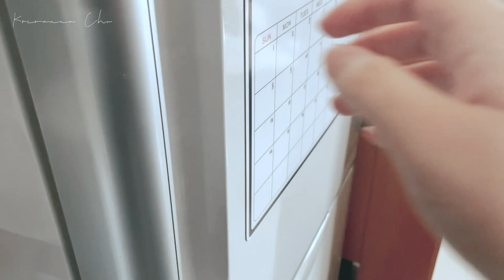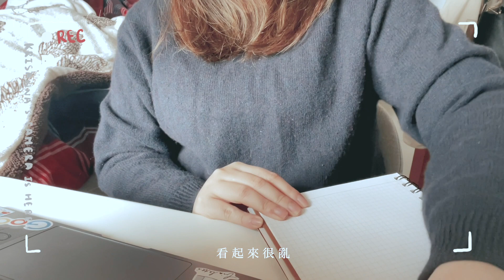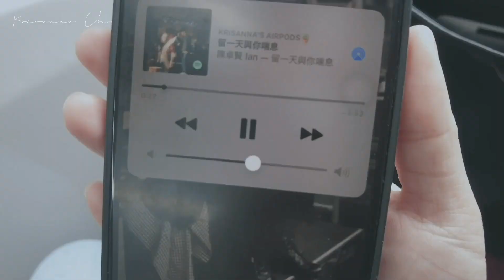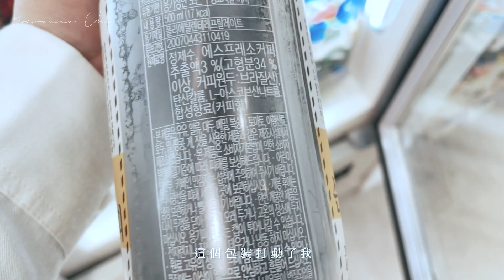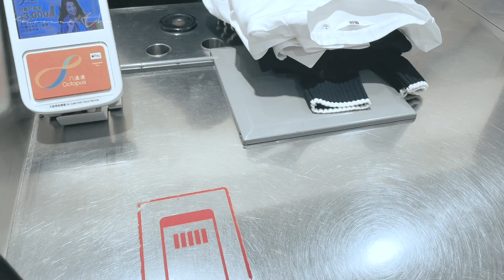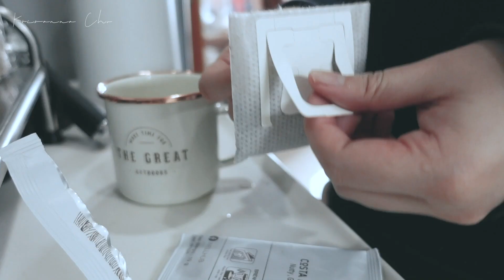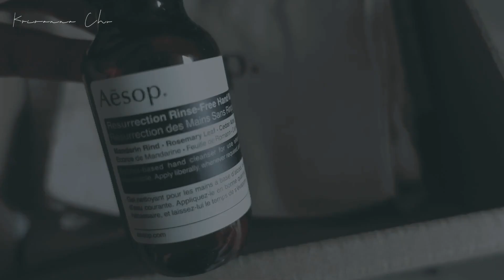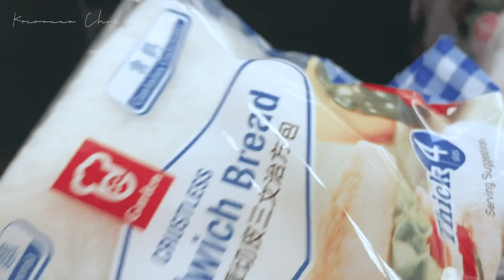#42｜Semi WFH Vlog💫｜疫情又來了｜要努力Productive的在家工作日常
因為疫惰所以又開始要Work From Home了
大家都要好好保重身體啊！

𝗙𝗶𝗹𝗺𝗶𝗻𝗴🎥
//iPhone 12
//DJI Pocket 2
//Sony ZV-1